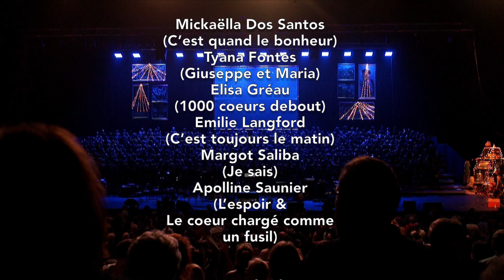1800 COEURS DEBOUT - Concert du Vendredi 15 Juin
Concert du 15 juin 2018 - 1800 coeurs debout
Des choristes des collèges et lycées de l'académie de Limoges invitent Cali
Zénith de Limoges Métropole
00:01:10 La vie quoi
00:05:23 Le coeur chargé comme un fusil
00:10:15 C'est toujours le matin
00:14:25 Je sais
00:20:14 Elle m'a dit
00:27:40 L'enfance (Léo Ferré)
00:31:57 Tout ce qui ne reviendra plus
00:36:44 Seuls les enfants savent aimer
00:40:05 Sweetie
00:47:13 Giuseppe et Maria
00:52:32 Ce soir je te laisse partir
00:56:25 L'espoir
01:00:30 Montréal 4 A.M.
01:08:30 C'est quand le bonheur ?
01:18:22 Les choses défendues
01:22:50 1000 coeurs debout
01:38:22 La vie quoi (bis)